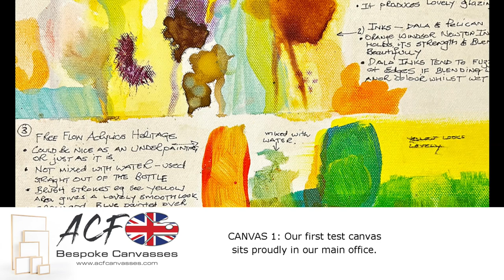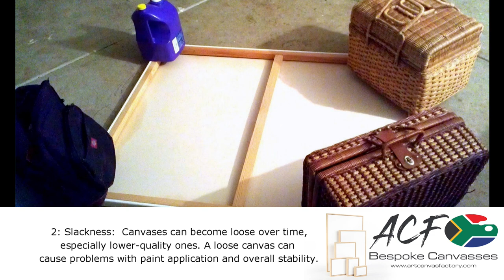25 Years of Art Secrets: Dee McAdam Spills the Beans at ACF!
Hey art lovers! Have you ever wondered what goes into making the perfect canvas?

Well, we've got the ultimate insider for you!

Dee McAdam, a 25-year veteran of the art consumable world, just joined the Art Canvas Factory team.

Dee's seen it all - every type of art product, medium, and canvas you can imagine.

That means she knows what artists need and what manufacturers might be missing.

This interview with Graham dives deep into Dee's experience and the exciting future of ACF canvases.

Join us to learn industry secrets, discover common pitfalls to avoid, and see how Dee's expertise will take ACF to the next level!

Episode 1: Dee McAdam
We up our game and employ Dee